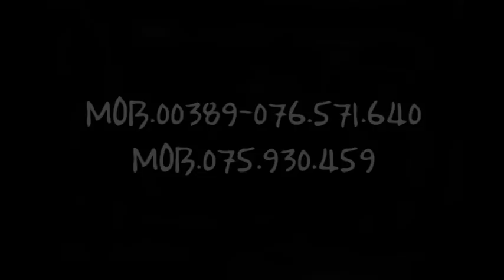blaga rakija na saban i asije vinica 00